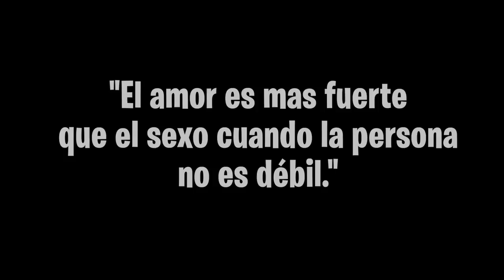Me besé con mi Padrastro ♛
Te besarías con algún familiar? Seguramente ya lo hiciste degenerado.
Chécate este nuevo sketch verde con mucho amor para ti.

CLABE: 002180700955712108